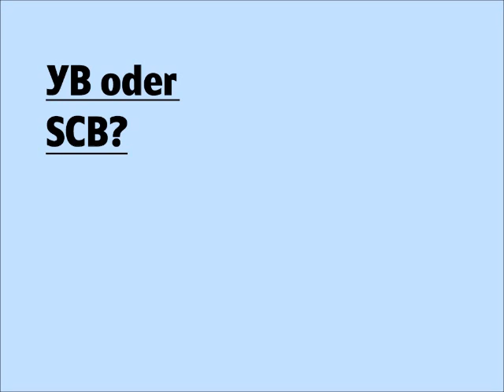Clip&knapp: Franziska Teuscher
Lieber klettern als kiffen: Gemeinderatskandidatin Franziska Teuscher (GB) im Videofragebogen «Clip&knapp».